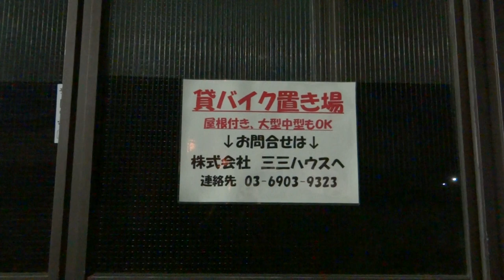台東区 橋場 めぐりん バス停 スーパー 八百梅 やおうめ 勤労感謝の日 2020 半月 月 スカイツリー ライトアップ クリスマス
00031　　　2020年　11月23日　(月)

〒111-0023 東京都台東区橋場１丁目３２−８